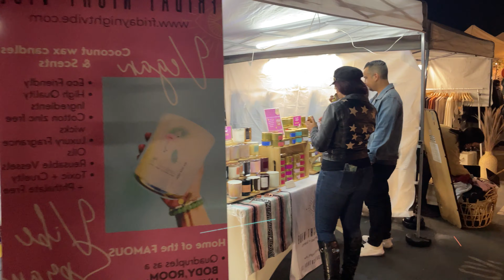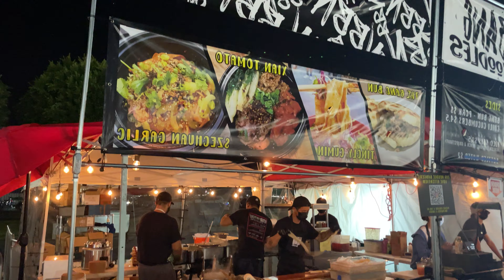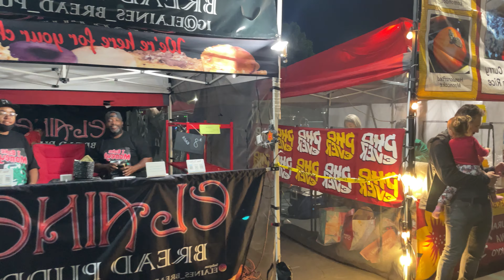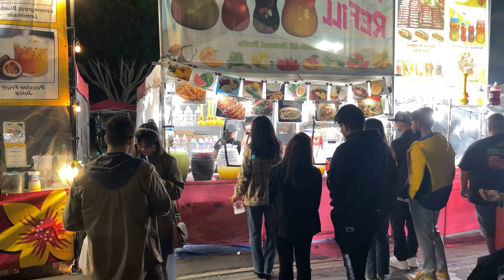Chợ đêm mùa hè của người Nhật ở Mỹ. [626 Night Market 4K]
Hàng năm, người Nhật tổ chức chợ đêm ở thành phố Costa Mesa. Có rất nhiều đồ ăn và trò chơi Nhật Bản. thích và đăng ký. Cám ơn rất nhiều!